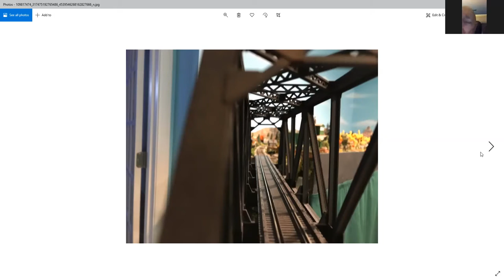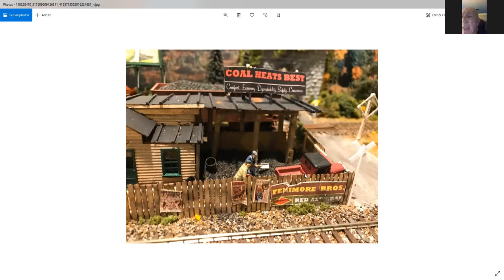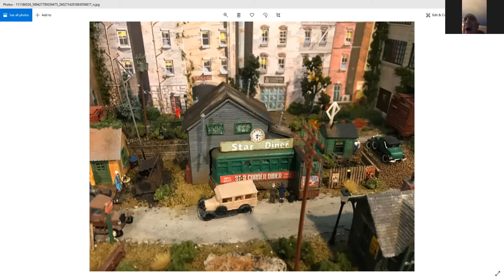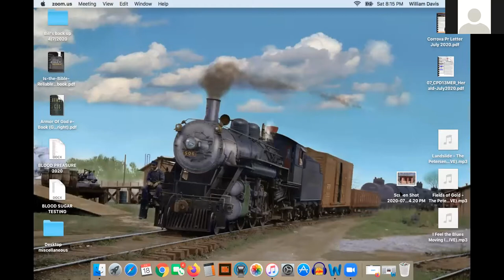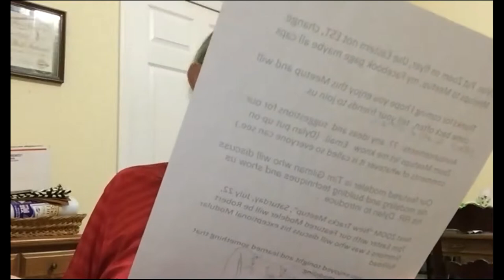New Tracks Meetup July 18th 2020, Feat. Tim Gilman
Recording of the New Tracks July 18th Meetup

00:00:00 - Introduction

00:03:15 - Welcome to Tim Gilman

00:11:38 - First round of layout photos

00:31:27 - Intermission

00:38:52 - Second round of layout photos

00:55:53 - Open Discussion

01:15:13 - Wrap-up